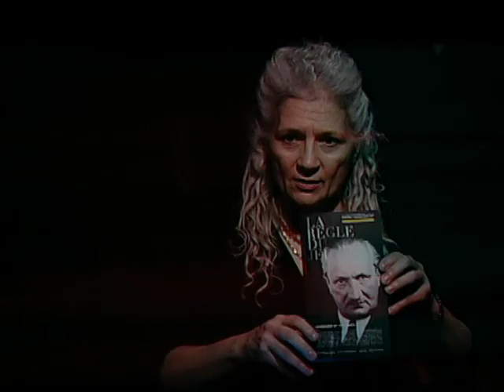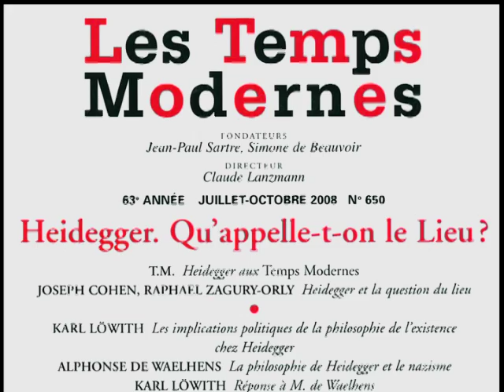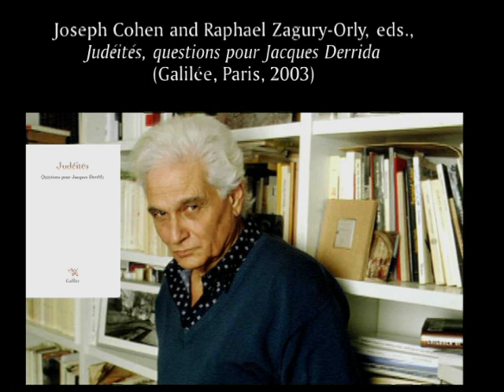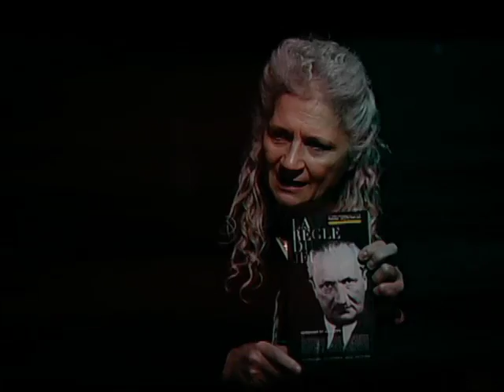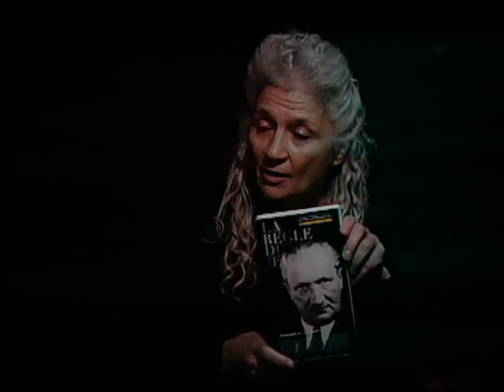Joseph Cohen and Raphael Zagury-Orly in conversation with Babette Babich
Joseph Cohen and Raphael Zagury-Orly
in conversation with Babette Babich
at Fordham University, Rose Hill, the Bronx, New York